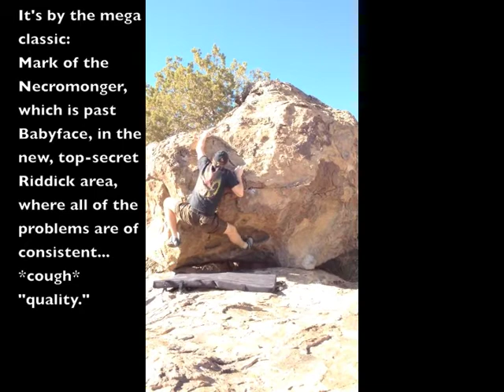Crushilizations: The Future of Climbing, Volume 3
another crappy fake climbing video